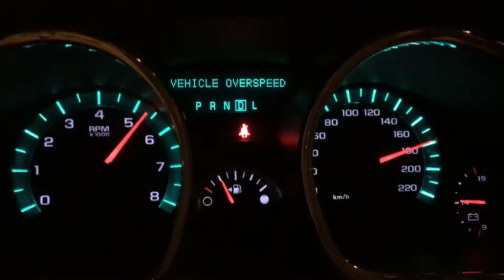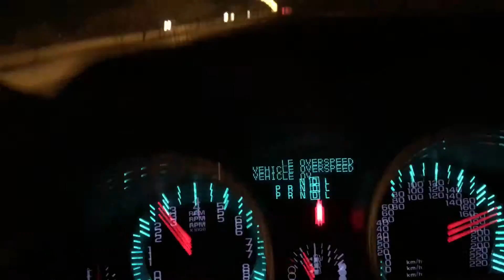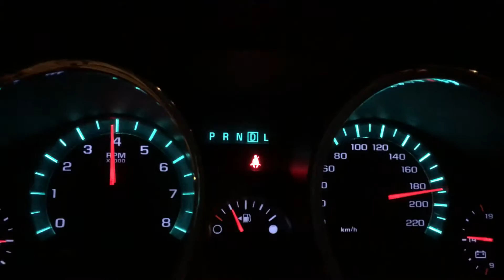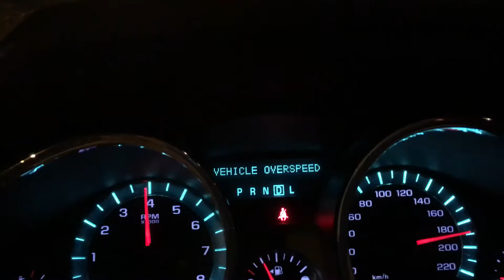تنشد عن الحال